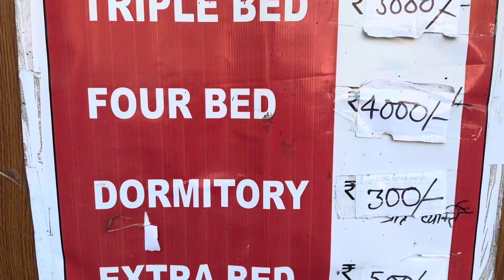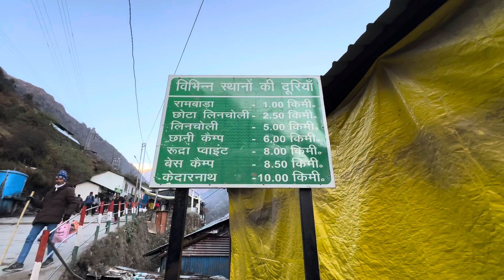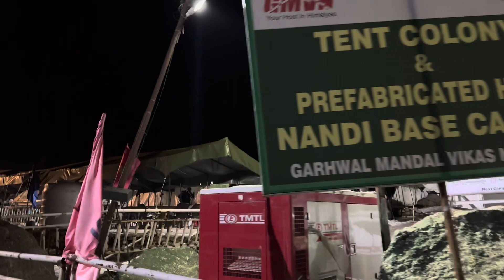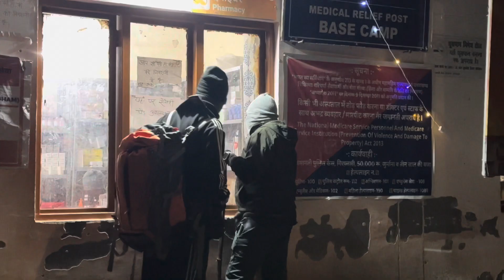केदारनाथ की दिवाली 😍 Diwali 2023 in Kedarnath Dham